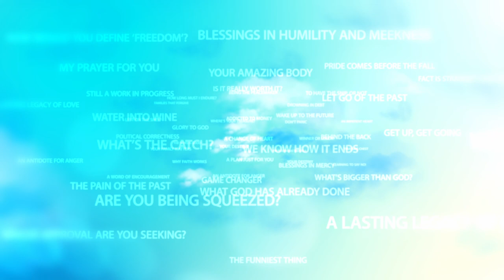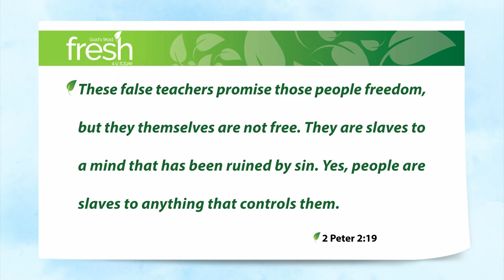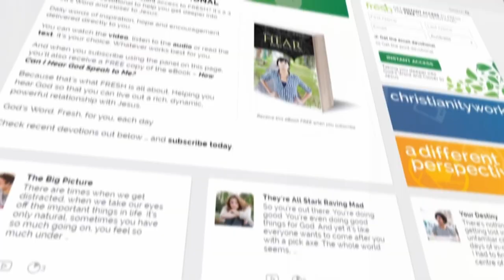Stockholm Syndrome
It’s amazing how, after a while, we can become accustomed to discomfort or adversity – to the point where we don’t even notice it anymore, to the point where we even become so attached to it that we don’t want to give it up.

In 1973, Jan-Erik Olsson took four employees of a large Swedish bank in Stockholm hostage during a failed robbery. He and a friend held them captive for six days in one of the bank's vaults. When they were released, none of the hostages would testify against their captors in court. Instead, they began raising money for their defence.

Hence the term “Stockholm Syndrome” came into being, to describe the condition where hostages develop a psychological bond with their captors during captivity.

It’s almost inconceivable, isn’t it? And yet I wonder whether this isn’t the perfect analogy to explain our attachment to the sin which holds us captive, and perhaps the people who lead us into that sin.

2 Peter 2:19 These false teachers promise those people freedom, but they themselves are not free. They are slaves to a mind that has been ruined by sin. Yes, people are slaves to anything that controls them.

It’s almost inconceivable that we should be attached to the sin that utterly ruins our lives and has the potential to rob us of our eternity in the very Presence of God. And yet here we are, each knowing that there are some sins that indeed seem to hold that power over us.

But here’s the good news. Jesus came to set you free – completely free – from the power of sin over your life. Don’t fall for the Stockholm Syndrome. Turn to Jesus because when He sets you free, you will be free indeed.